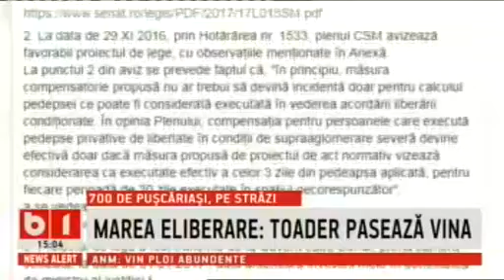Toader stie ca sunt multi si liberi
Toader stie ca sunt multi si liberi / b1tv